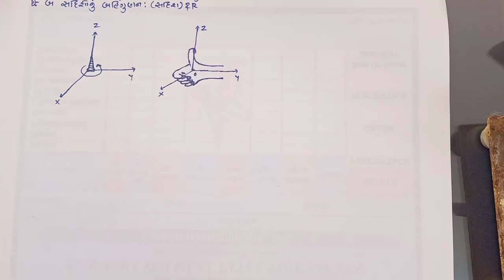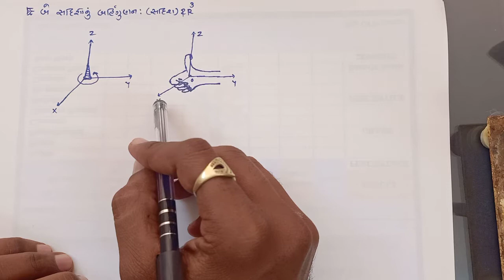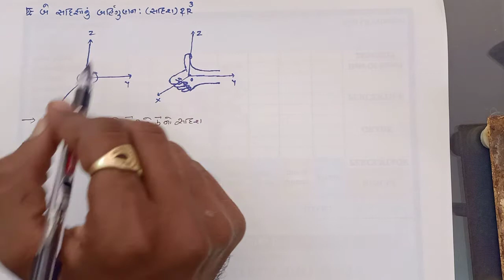STD 12 SCI GM MATHS CHA-10 VIDEO-15